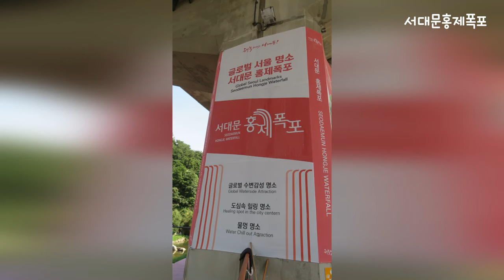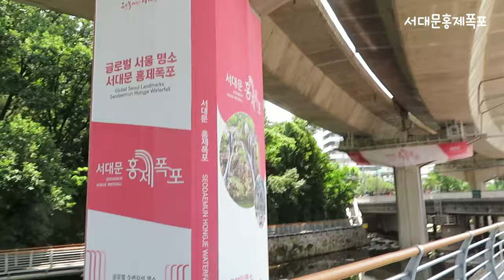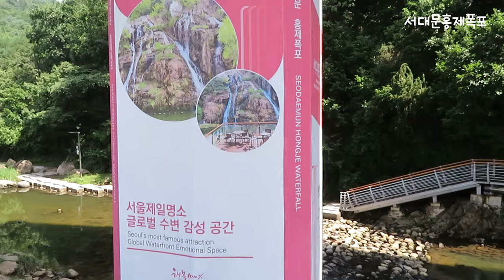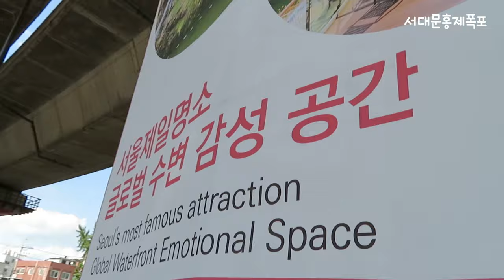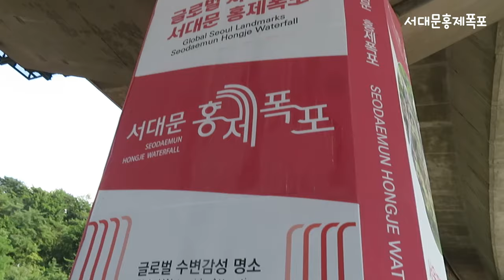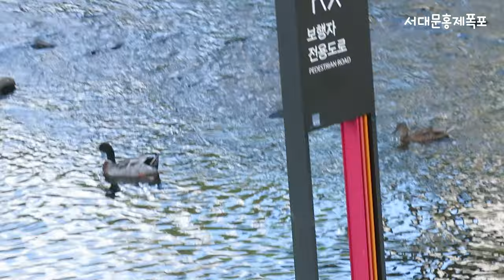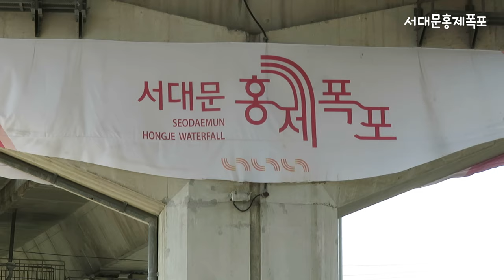폭염 여름 피서지 서울에서 제일 좋은 곳/서대문 홍제폭포/서울제일명소/글로벌 서울명소/수변감성 명소/도심속 힐링명소/물멍명소(2024년08월07일)